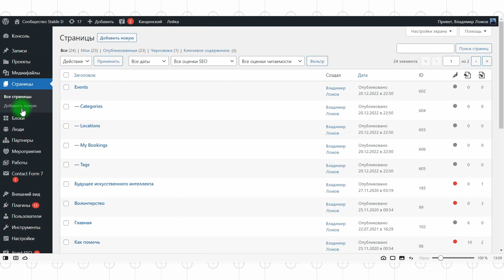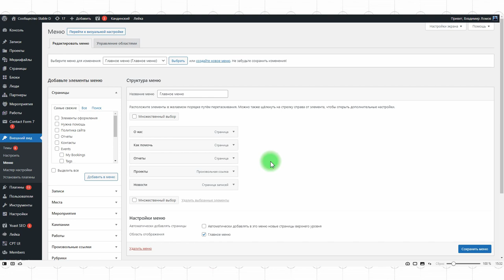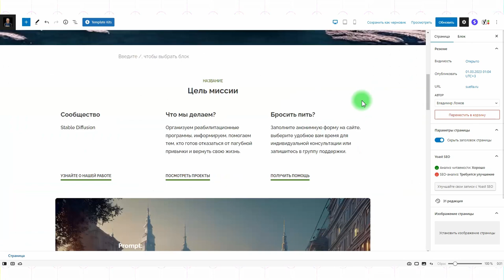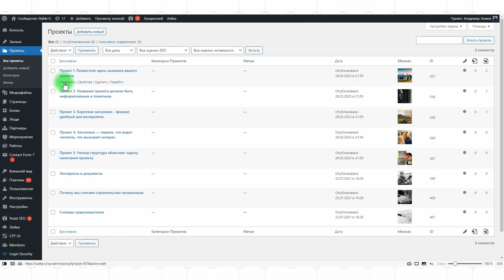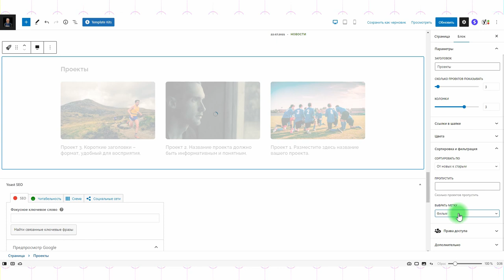Кандинский 2.0 #8: виды записей на сайте. Как сортировать и фильтровать записи